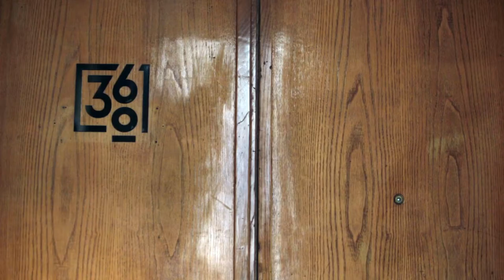360 b&b salerno